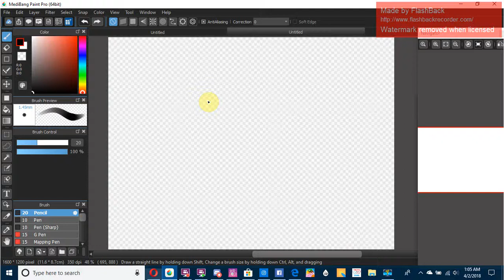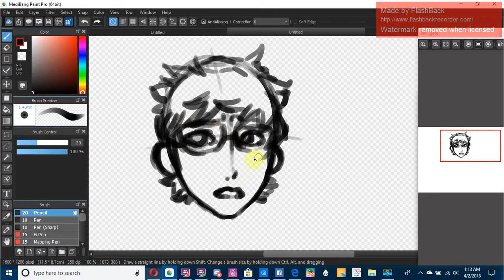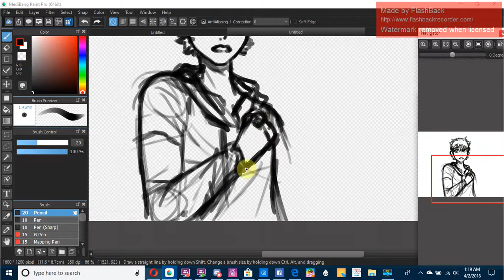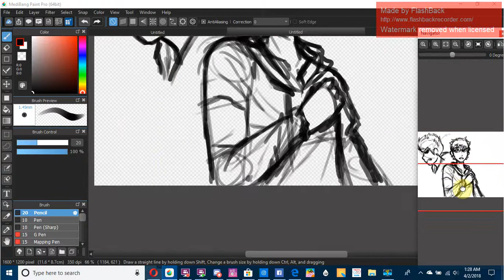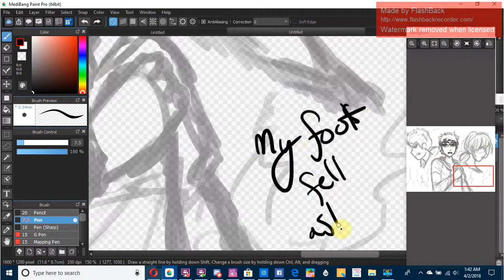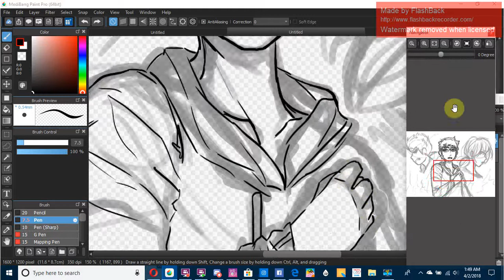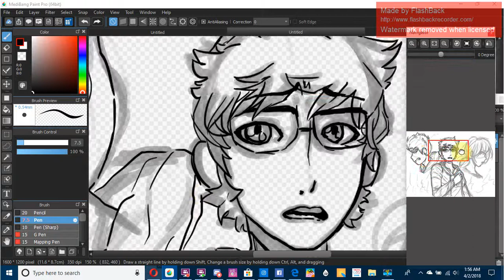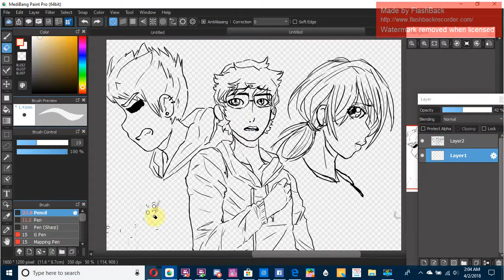Speedpaint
This is just a drawing of an AU I am writing.
Tord wears glasses, as well as Tom and Ell are the secondary characters.